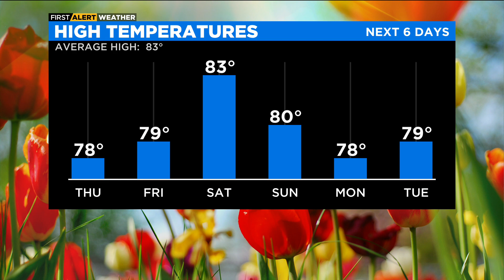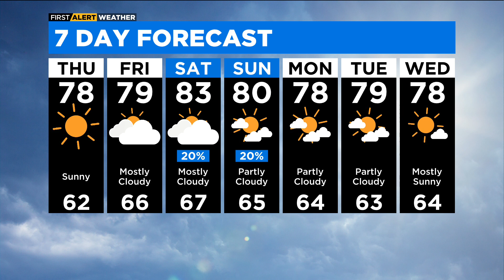Chicago First Alert Weather: A little cooler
CBS 2 meteorologist Laura Bannon has a look at the forecast.